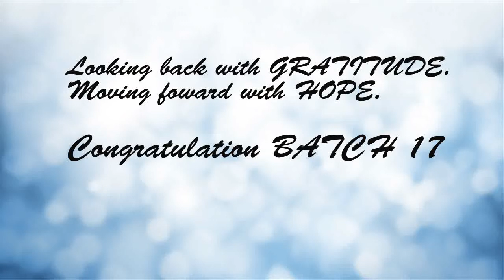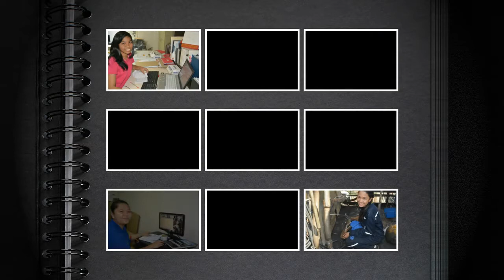My Tribute for ERDA Tech BATCH 17 Graduates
Your Journey does not ends here